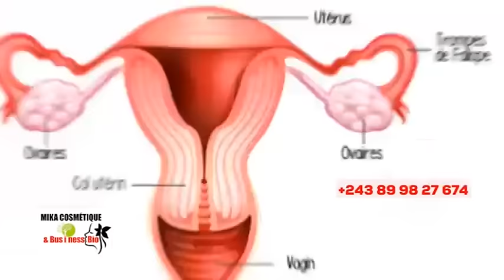🔥EX-DANSEUSE YA KOFFI, APANZI FÂLLY, AFFAIRE KARA,NZOKA TSHIKEVA BALIÉ YE, EYE GRAVE BOLANDA !